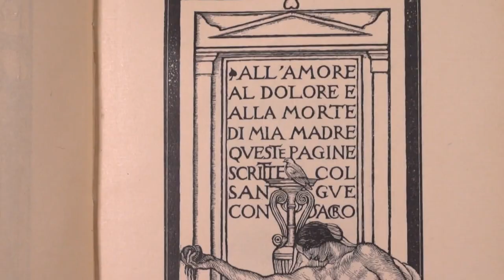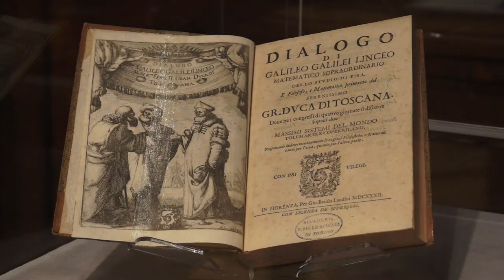BiblioTour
Conferenza stampa dell'iniziativa BiblioTour